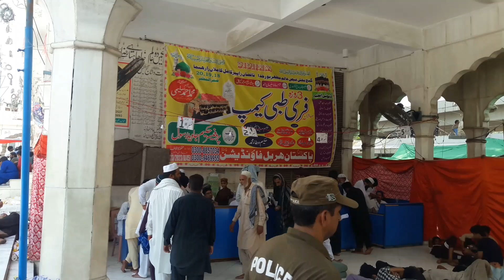data darbar pohnch kar sab say pehlay wuzoo kia youtube Rohail Ki Duniya